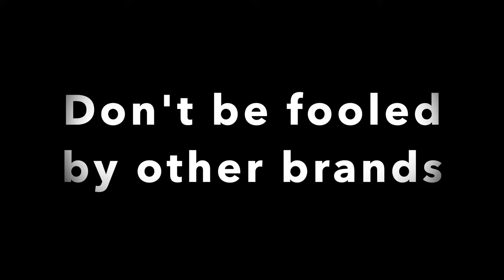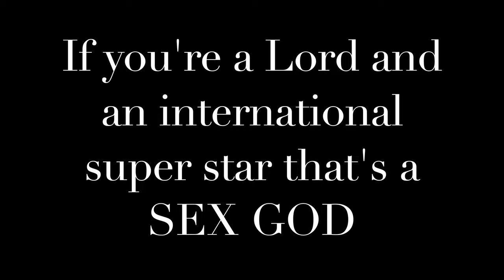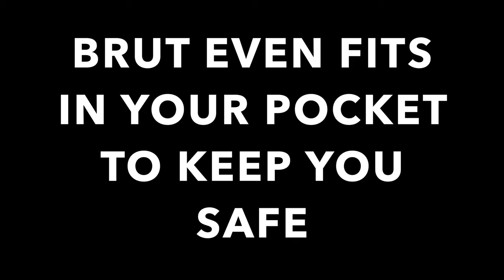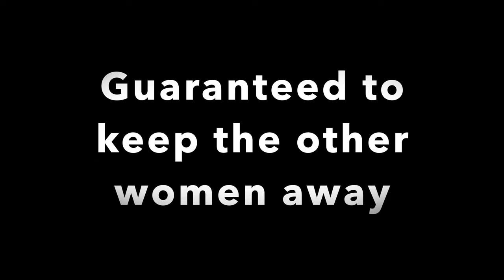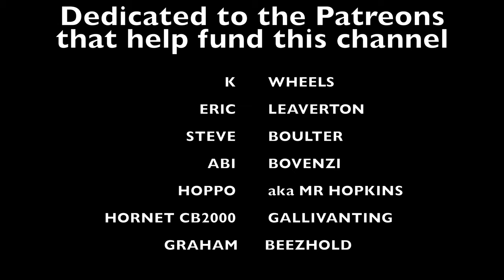BRUT COMMERCIAL ADVERT!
Gear used...
360 Camera - Insta360 ONE R Action Camera